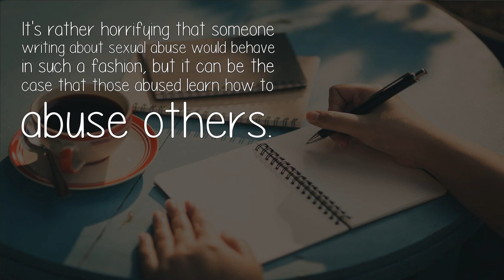What Are Some Of Your Worst Experiences In A Creative Writing Class?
My worst occurred after I wrote my first novel but had heard criticism about it 'lacking conflict and dragging' so I took a short story class because I was editing my first novel and wanted it to be a good